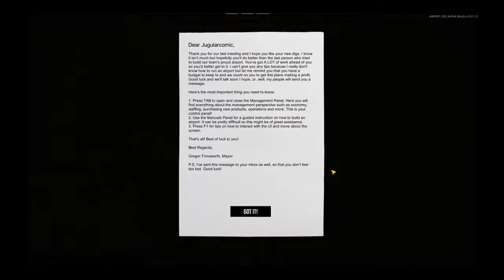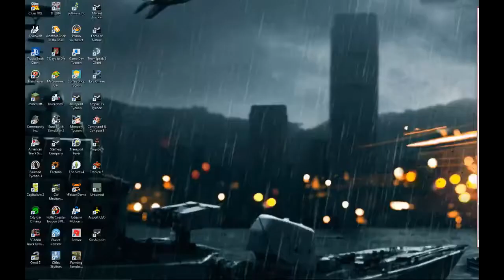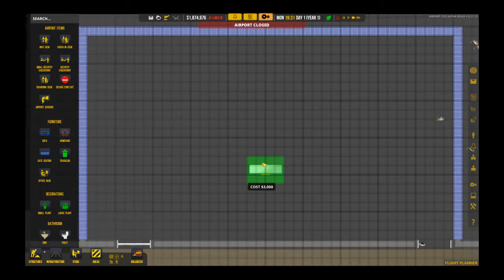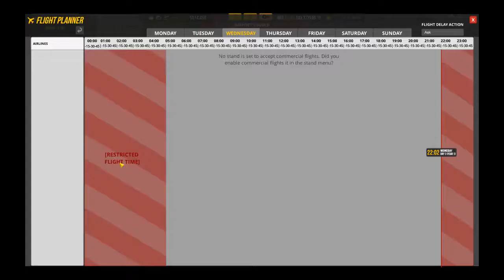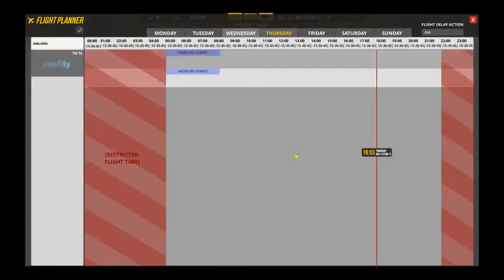Airport CEO - Playthrough (No Commentary) - Contracts and More Contracts! pt. #1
Airport CEO is a Tycoon and management game where you take seat as the CEO of your own airport. You will build the airport’s infrastructure with everything from runways to restaurants and check-in. Manage resources by hiring employees, signing contracts and making sure that the budget holds.
The game is very in depth and gives you a lot of options to play but its one of the (I think :-) ) best games to come out this year and I cant wait to get stuck in!